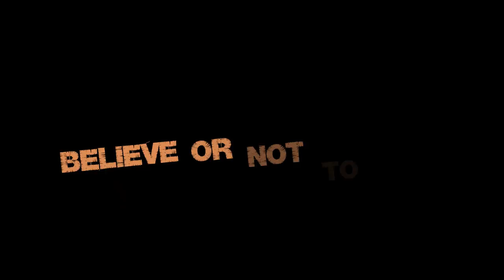A BO'OH'O'WA'ER (Sweet Liar) - music by June-Young Soh (소준영)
Special thanks to Glenn Welman, Millicent Chimonyo-Ntubi, Will Allen Jr., Nic Weaver, Brandon Meeks. Thank you, guys, so much.

A BO'OH'O'WA'ER(Sweet Liar)

Music and words by June-Young Soh

Gimmie a bottle of water
I’m dyin’ alone out here
You’re taking my life from me

Where is the fortune and fame you were saying?
You promised me over and over again
You tell me you’ll make it if I believe you
No such thing as a winning situation
Believe me when I talk to you

Sweet Liar

Gimmie a shot of Zivania
I’m hungry for a blow on my head
Gimmie a shot of your sweet love
I’m hungry for a blow in my mind